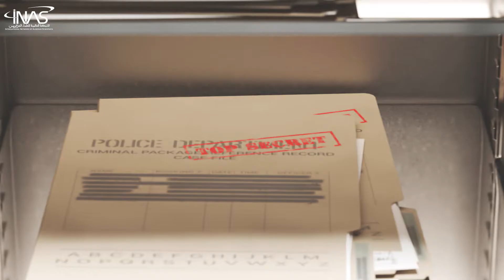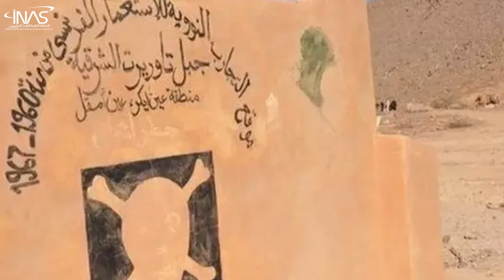التفجيرات النووية الفرنسية في الجزائر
في يوم  13 فيفري سنة 1960 في تمام الساعة السابعة صباحا و اربع دقائق أضاءت القنبلة الذرية الفرنسية -اليربوع الأزرق- سماء الصحراء الجزائرية، و نشرت سما اشعاعيا أبديا لمدة 48800 سنة.

بلغت قوة التفجير 70 كيلوطن،  أي ما يقارب أربع مرات قوة  قنبلة هيروشيما الأولى. و بذلك تكون الاضرار الناجمة عنها  أكبر بأربع مرات . ولا يزال الضحايا يعانون الى يومنا هذا.

 لقد تسببت قنبلة هيروشيما في مقتل  80000 شخص في دقيقة واحدة، فكيف ستكون حالة الجزائريين الذين تعرضوا إلى عدة انفجارات ذرية ؟
جريمة في حق الانسانية،  أدخلت فرنسا بكل فخر إلى الفريق الذري بعدما قتلت شعبا بأكمله و دمرت و أتلفت النبات و الغلاف الجوي و الآبار .

لقد ظلت هذه الجريمة  مخبأة لوقت طويل في الارشيف السري للدولة و الجيش الفرنسي، حتى اكتشف محققون الجزائريون ضخامة هذه الإبادة الجماعية .

كان آخر إعتراف لرئيس فرنسي بهذه الجريمة، تصريح الرئيس "فرونسوا هولاند " في 2014، وجاء فيه :« ما حدث في الجزائر كان عبارة عن انفجارات ذرية حقيقية وليست تجارب ذرية »

و انطلاقا من هذا الإعتراف السياسي نحن مطالبون بمتابعة البحث  و التحقيق العميق للسير نحو معاهدة روما التي تعتبر و تصنف الجريمة ضد الإنسانية بأنها جريمة لا تسقط بالتقادم .

من هذا المنطلق، تقوم المحامية والباحثة في تاريخ الجزائر، وجرائم الاحتلال الفرنسي خلال الحقبة الاستعمارية، الأستاذة فاطمة بن براهم، بالبحث في الأرشيف الفرنسي للكشف عن الحقائق المتعلقة بالتجارب النووية الفرنسية في الجزائر، و الاحتفاظ بالعناصر المكونة للجريمة الإنسانية و تسليط الضوء على آلام الضحايا الجزائريين التي ترفض فرنسا الإعتراف بها و تعويضها .